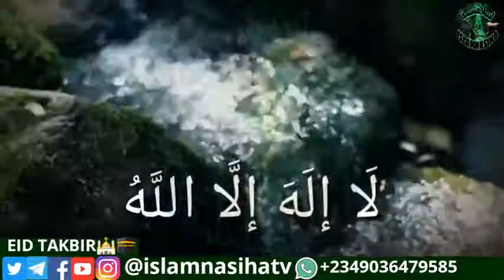Eid Al Ahad 🕋Eidil Yaumul Akbar